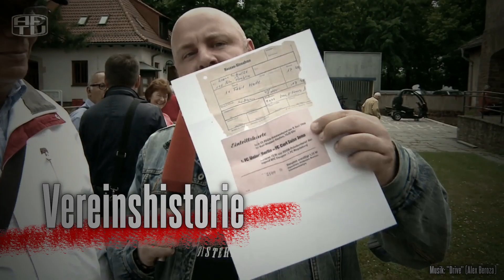AFTV - Das Fernsehen aus der Alten Försterei (Showreel 2015/2)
AFTV ist das Fernsehen aus der Alten Försterei. gibt es eine umfangreiche Video-Berichterstattung über und um den 1. FC Union Berlin. MITGLIED WERDEN